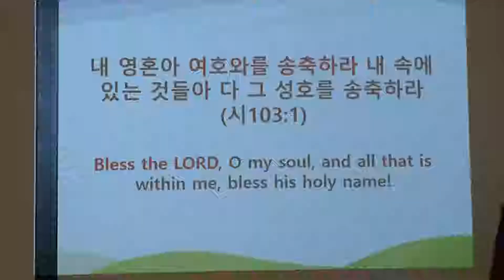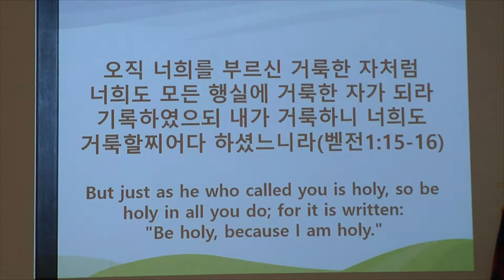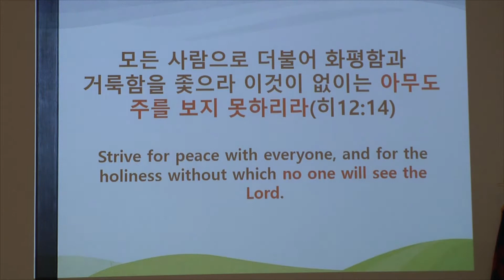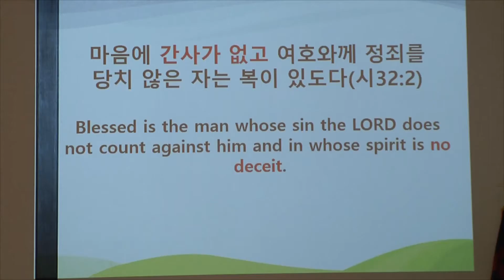고현권 목사 (주일 2부 예배) 2018-11-11